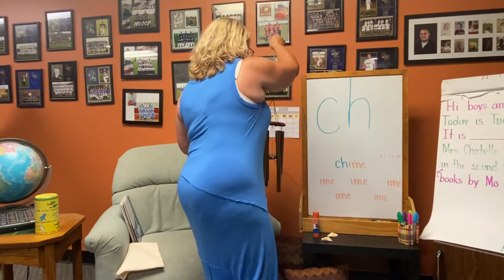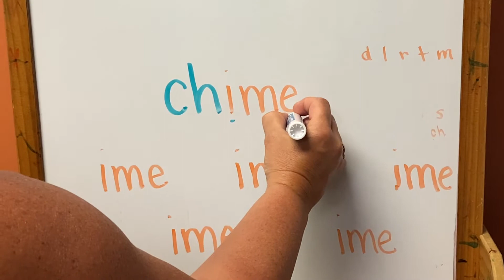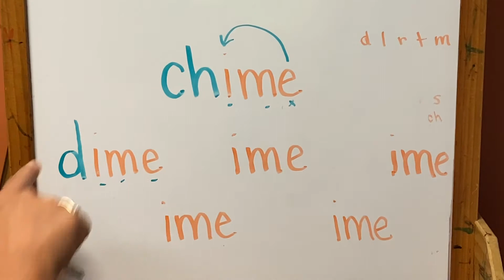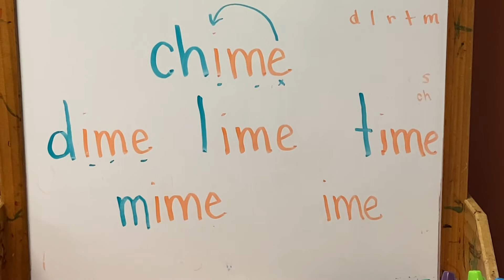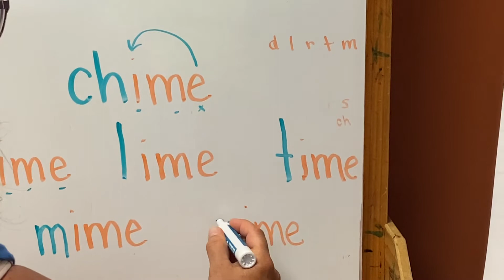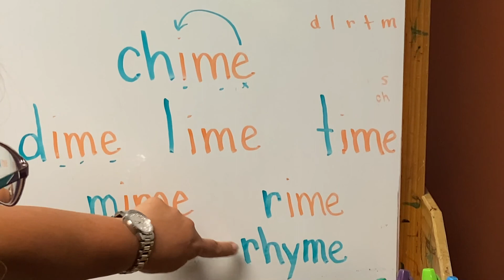June 9 Sound Bag and Rhyme Time